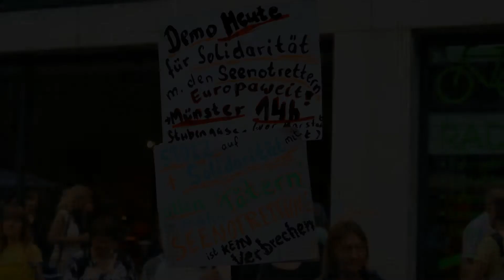Kundgebung in Münster: "Notstand der Menschlichkeit" - Redebeitrag Seebrücke Münster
Im Rahmen des bundesweiten Aktionstages unter dem Motto: "Notstand der Menschlichkeit" am 6. Juli 2019, hatte in Münster eine Kundgebung für die zivile Seenotrettung und für die Rechte von Geflüchteten stattgefunden.
Neben einigen Rede- und Musikbeiträgen kam auch die Kapitänin der "Sea-Watch 3", Carola Rackete, mit einer aufgezeichneten Rede zu Wort. Etwa 500 Menschen beteiligten sich an der Protestkundgebung in der Stubengasse, deutschlandweit waren es an diesem Tag rd. 40.000.

Zu der Kundgebung hatten aufgerufen:

Jusos Münster
NotLösung
CampusGrün Münster
Liste Shalom Münster
Münster - Stadt der Zuflucht
Falken Münster
SDS.dielinke Münster
AK Zu Recht
Eklat
Seebrücke - Schafft sichere Häfen
Lila_Lösung
WelcomeMünster e.V.